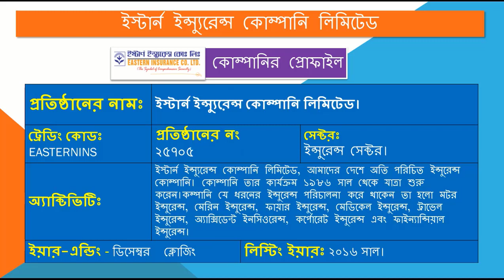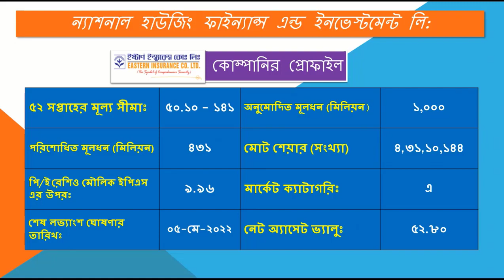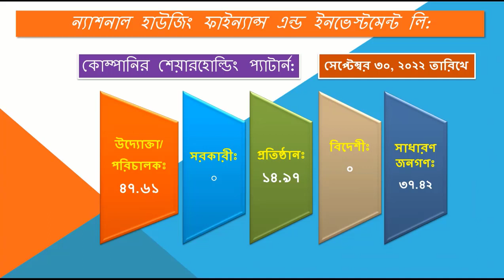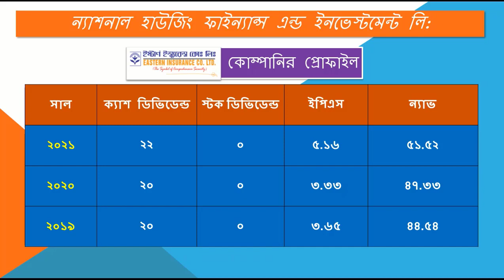Eastern Insurance Company Ltd || ইস্টার্ন ইন্স্যুরেন্স কোম্পানি এর খুঁটিনাটি বিষয়গুলো।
In this video I will try to show, ‍about Eastern Insurance Company Ltd. আজ আমি এই ভিডিও জুড়ে দেখানোর চেষ্টা করব ইস্টার্ন ইন্স্যুরেন্স কোম্পানি লিমিটেড এর খুঁটিনাটি বিষয়গুলো।
শেয়ারবাজার ঝুঁকিপূর্ণ তাই কারো কান কথায় বিশ্বাস না করে জেনে বুঝে বিনেয়োগ করবেন । এই ভিডিওর মাধ্যমে এই শেয়ারটির কেনার বা বিক্রয়ের জন্য কোন প্রকার উৎসাহিত করছি না। ক্রয়-বিক্রয় আপনি  আপনার নিজ দায়িত্বে করবেন। তো চলুন শেয়ারটির সম্বন্ধে খুঁটিনাটি বিষয়গুলো জেনে নেই।